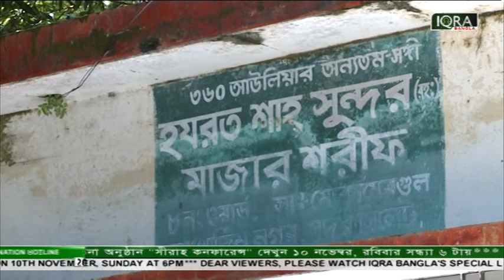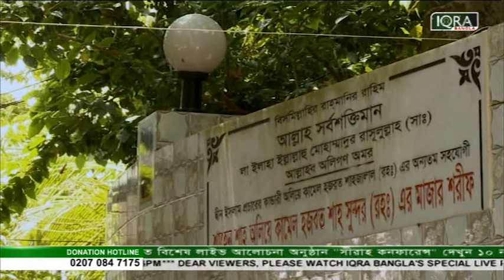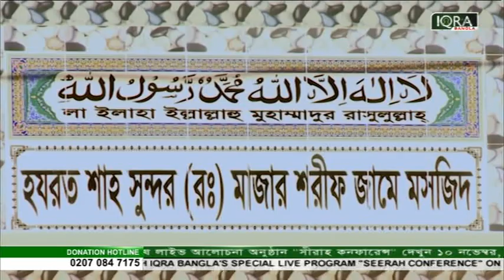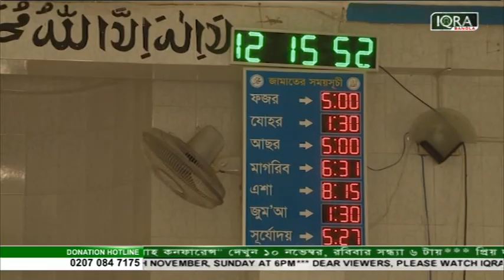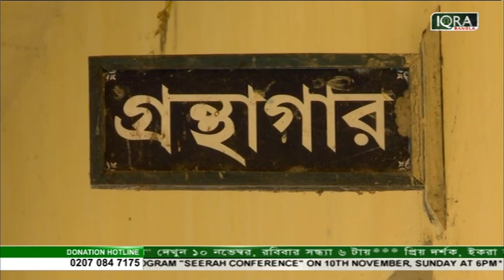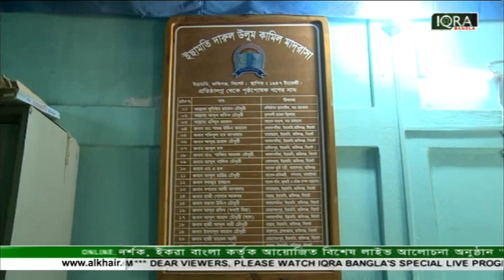Punnobhumi Sylhet 09112019 By Mufti Saleh Ahmed